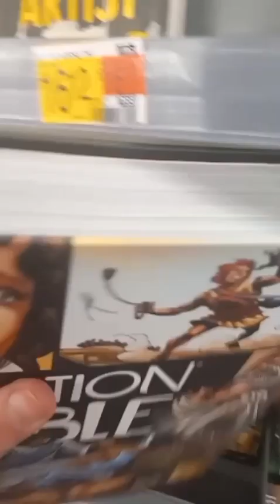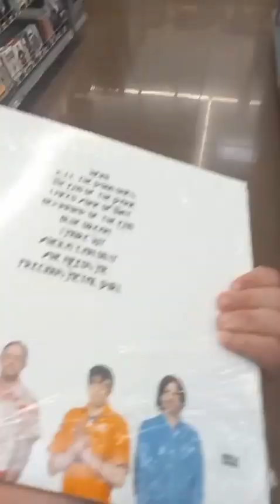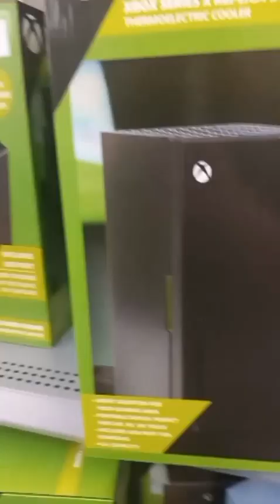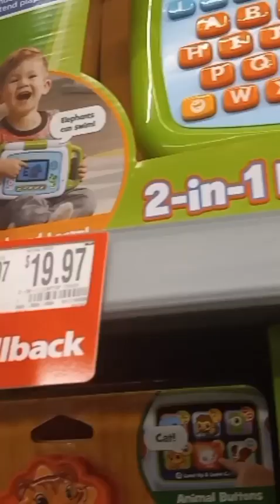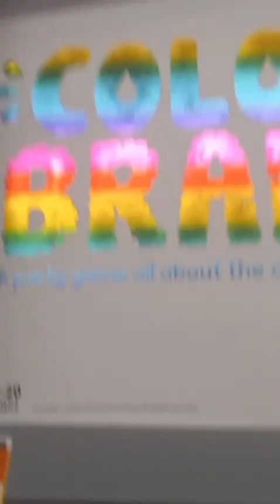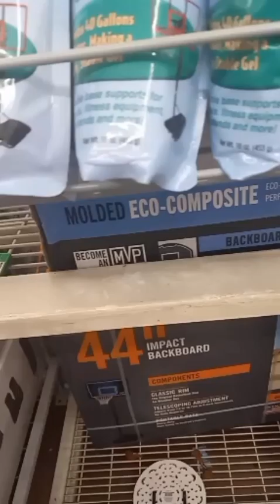Grocery Store shenanigans 3